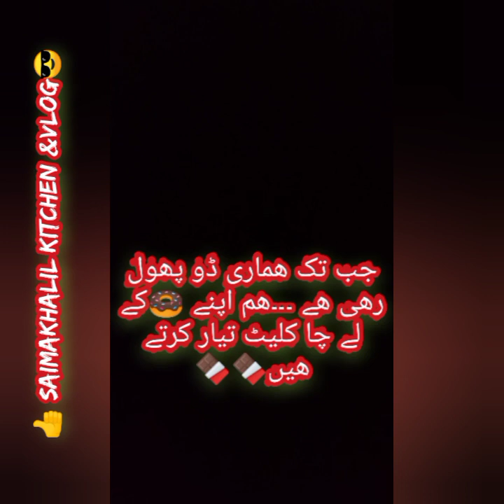mazedar donuts 🍩soft and sponge😊with yummy chocolate coating🍫made_by_Saima_Khalil😎